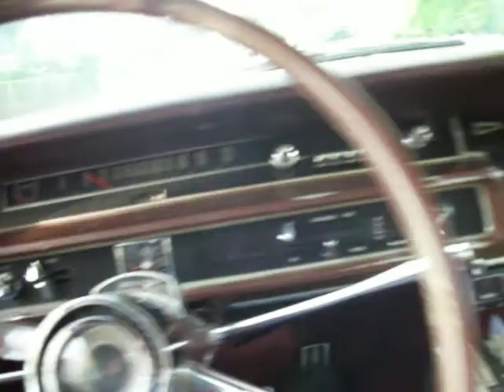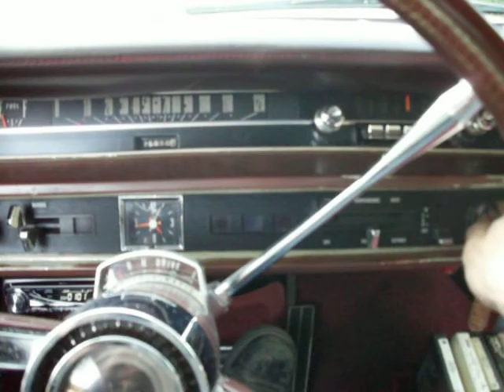short cruise with my 65 galaxie 500